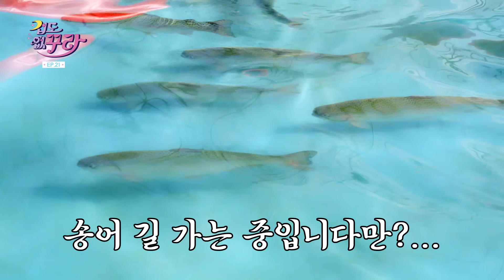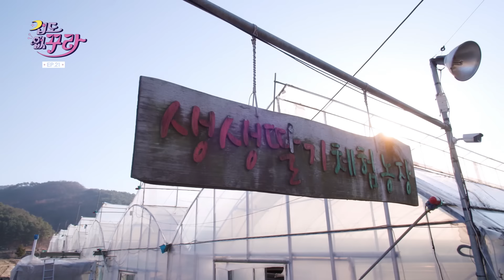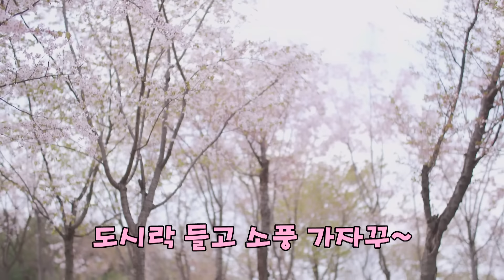[SUB] 사쿠라X츠키X마시로 난생처음 K-페스티벌 가보자Go! 👊 [겁도 없꾸라] EP.21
FEARLESS 꾸라와 꾸동생들의
달콤살벌 K-페스티벌 즐기기💓

어서 와~
순한 맛 겁꾸라는 처음이지?🌸

강철 아이돌이 되기 위한 겁상실 프로젝트
[겁도 없꾸라] ✨매주 수요일 18시✨

제작 / tvN